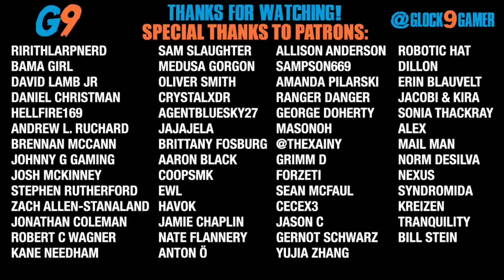7 Days To Die - FarmerGlock EP14 (The Mushroom Hunt Begins)